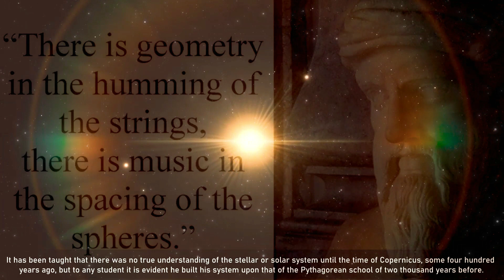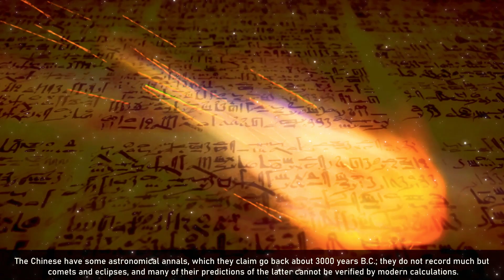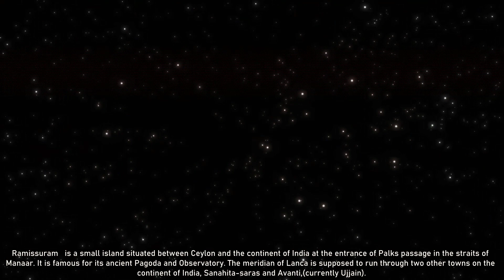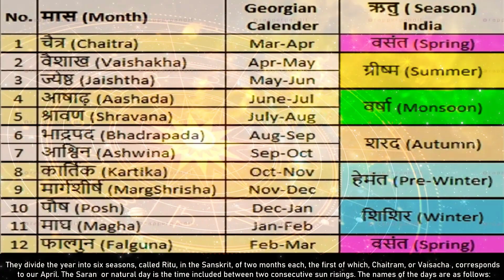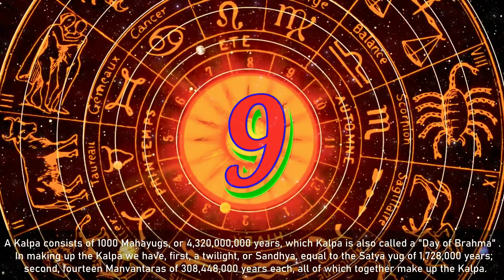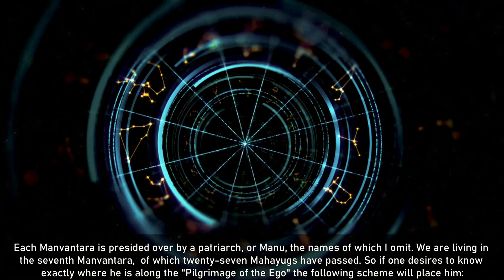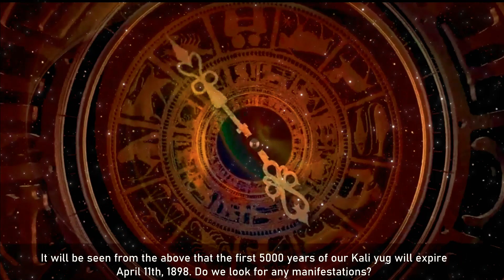YUGAS 🌌 The COSMIC CLOCK of Humanity - What Time is it?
When did creation begin? Who were the first astronomers/astrologist? What was the first zodiac? Who were the first to realize the earth/planets were spheres? Who made the first calendar? How long has humanity existed? Where, currently, is mankind on the evolutionary Cosmic Clock? How long until we begin a new GOLDEN AGE?

LOVE is the basic rule for ascension- LOVE yourself and LOVE each other UNCONDITIONALLY.